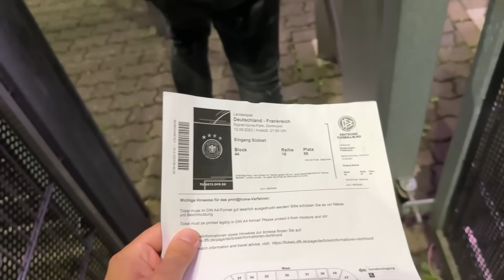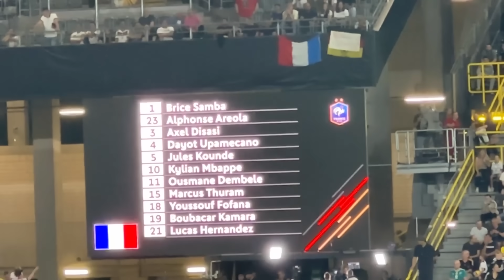Es gibt nur einen Rudi Völler !! 🔥😍 DEUTSCHLAND vs FRANKREICH Stadionvlog